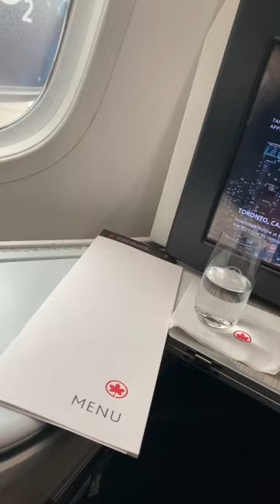Air Canada business class from Munich to # Toronto AC835 #787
A quick short from my @aircanada flight from Munich to Toronto